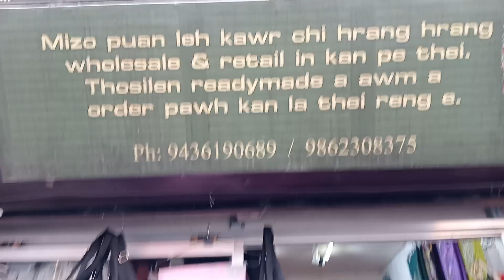Ni 8,2,2023 ni hian Ka unaupa Joel-a dawrah ka va leng lai a ni e